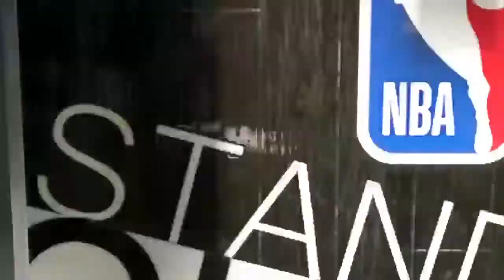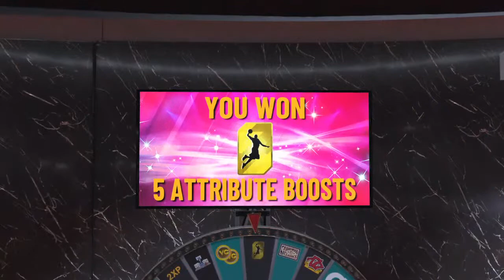Comp stage join!!!!!Socials(insta:Yonis_farahhh)